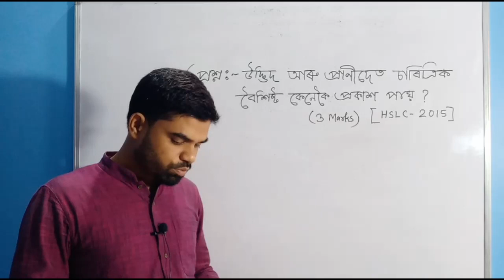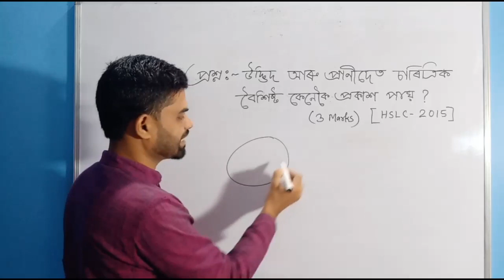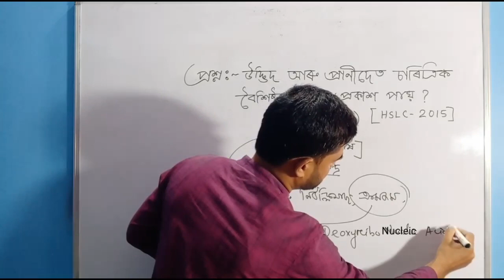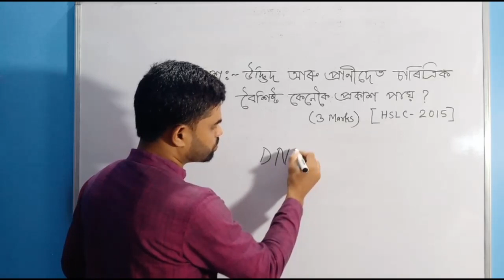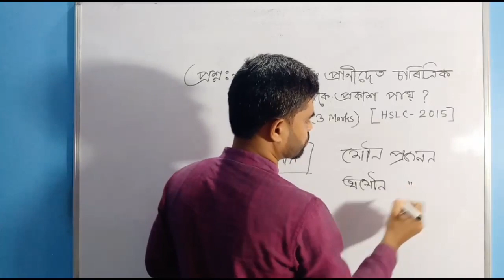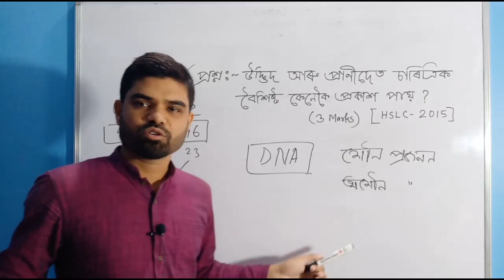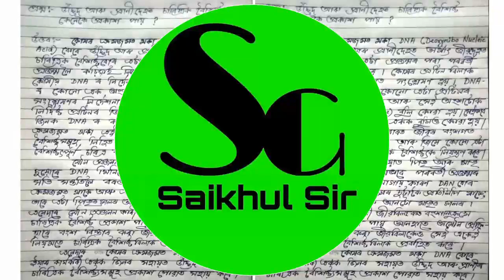Part 11 ll Problem Solving series ll class 10 general science ll NCERT II assamese medium ll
class 10 general science ll NCERT II assamese medium ll

ll Part 11 ll

This video will help the teachers and students of class 10 NCERT -SEBA .

IMPORTANT LINKS:

pdf link
part 11 update soon

all videos

Chapter 7
Class 10 general science

Chapter 10
 পোহৰৰ প্ৰতিফলন আৰু প্ৰতিসৰণ

GENERAL SCIENCE
FULL CHAPTERS

The focus of Science Guru Assam is to provide Best Quality Education to all students of Assam and Northest India.

The language of this video is assamese as it is prepare for Assamese Medium Students Specially.

Complete chapter in one slot. Chapter-1
Chapter-2
Chapter-3
Chapter-4
Chapter-5
Chapter-6
Chapter-7
Chapter-8

Here you will find all content of class 10 NCERT General Science whice includes- Biology, Physics, Chemistry. You will also find current education related update, TET related update, General Knowledge, current Affairs, Science & Technology, Space Technology, along with motivational video.

 Follow Science Guru (SaikhulSir) on social media for back screen headlines. You can follow me on

Regards
Saikhul Sir